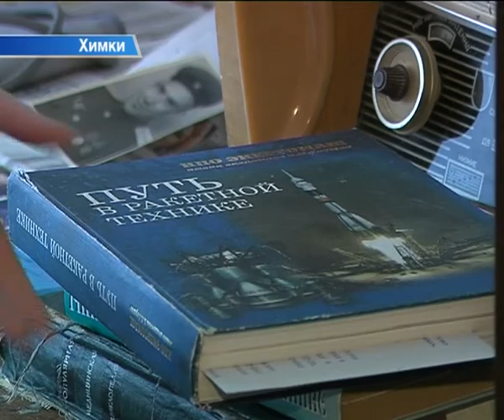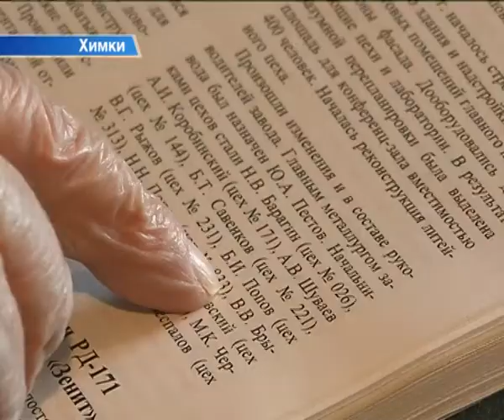10 апреля исполнилось 99 лет ветерану Великой Отечественной войны Николаю Николаевичу Попову.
После службы Николай Николаевич работал на «Энергомаше» и ни разу не изменил родному предприятию.